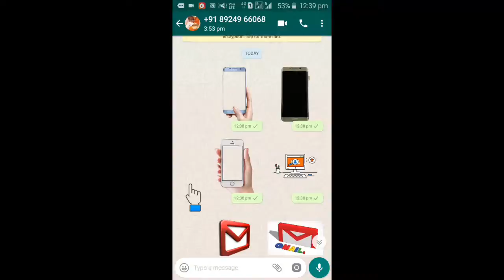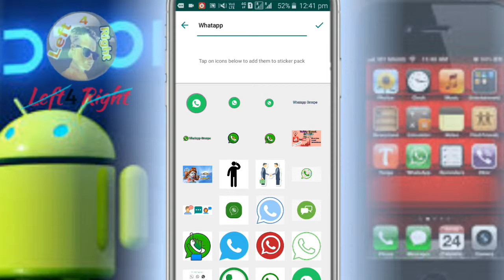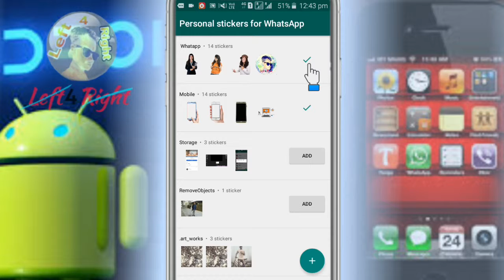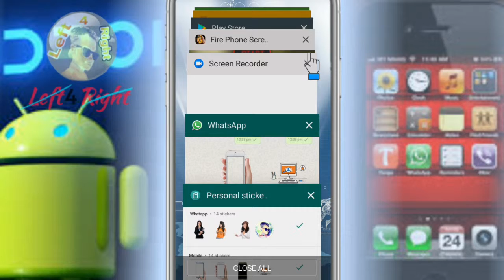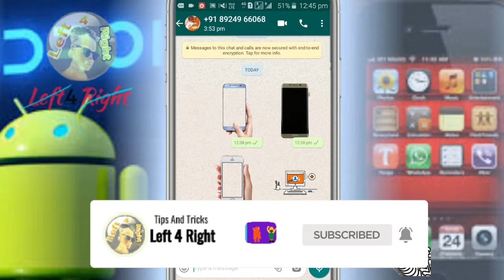Make Your Own Whatsapp Sticker-Send Sticker On Whatsapp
Hallo friends :➡
         (Left4 Right)

⚪Video Make Everyday upload Video:-➡ New Android App Test❗ New App Review❗ Tips And Tricks❗ Online Make money❗ App Maker Earning❗ App Maker❗ Games App Maker❗ Website Design❗ Blogger❗ Whatapps viral Script❗ Event Whatapps Script❗ Technical video upload❗new apps ke baare mein❗internet ki jankari❗

Tage...

⭐like 💡sub💡 share⭐

       ( जुड़े रहने के लिए )

Youtub:➡          ( Left4 Right )